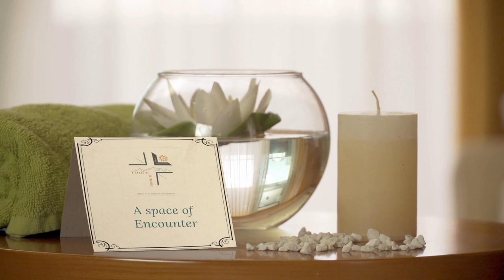4a/5 Retiro Cuaresma 2022 - 3 Formas de Orar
En nuestro cuarto día de retiro hablaremos de la importancia de relacionarnos con Dios de diferentes maneras y de agregar variedad en nuestra relación con Dios.